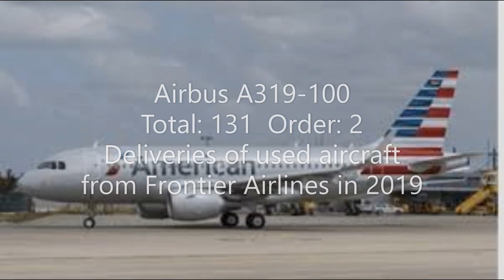American Airlines Fleet